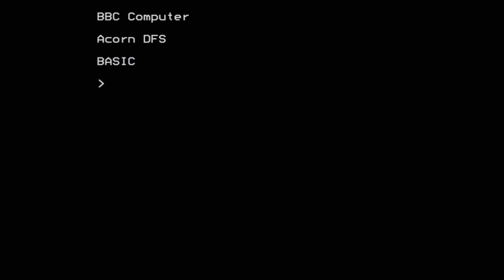Rocket Man for the BBC Micro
Game description:

You must collect three bits of a spaceship, bring them to the yellow pit and then refuel it.

You have a pack with which you can fly, but it costs fuel. To get more fuel you have to land on the yellow platform. However, the fuel on the platform is limited. You will also lose fuel when you get hit by a bullet from a turret.

Also don't touch the red platforms, as they will kill you!
Use your jetpack